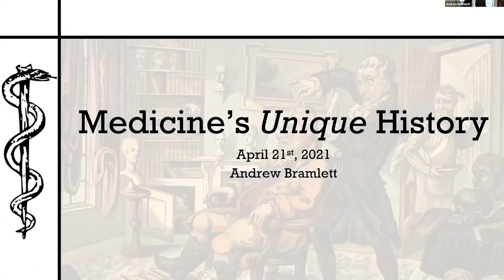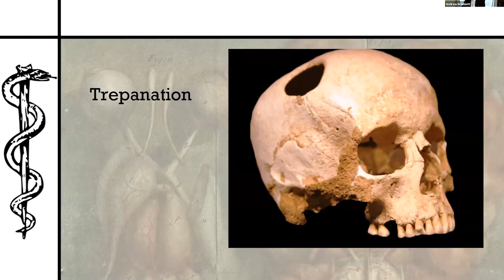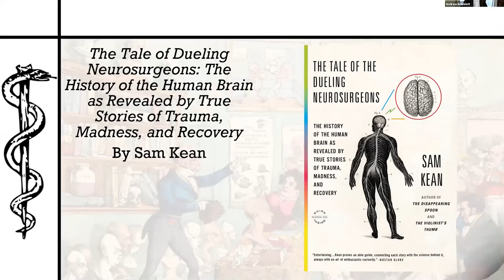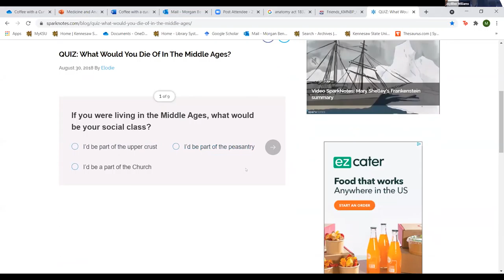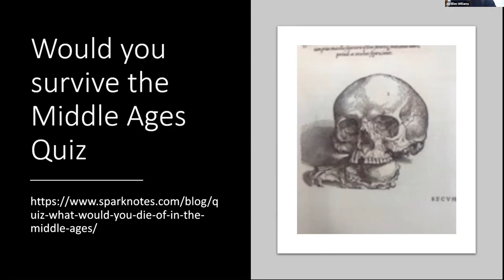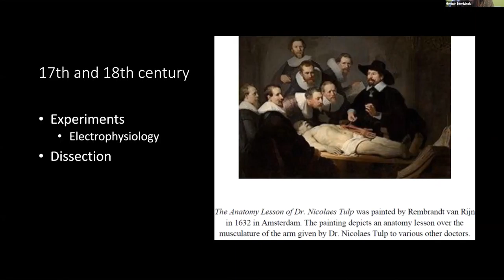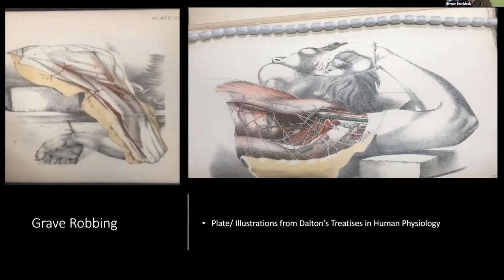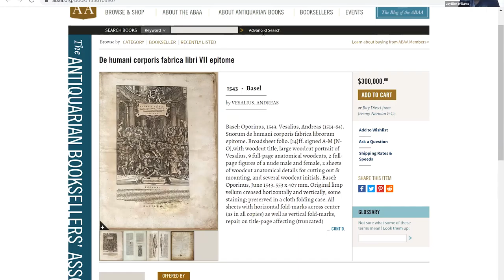Virtual Coffee with a Curator Program - Medical Texts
A recording of the Bentley Rare Book Museum's Virtual Coffee with a Curator program on April 21, 2021. The theme for the week was medical texts.